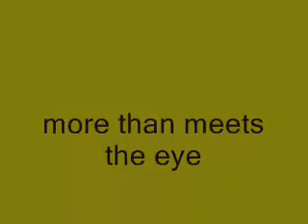transformers 2 gameplay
blackout in action